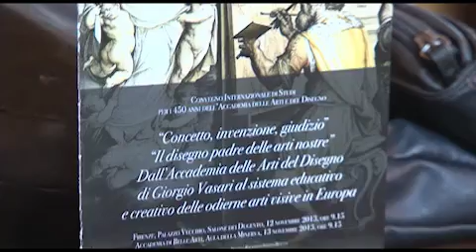Due giorni a Firenze per celebrare i 450 anni della nascita dell'Accademia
A Palazzo Vecchio direttori delle Accademie di Belle Arti di tutta Europa, rappresentanti del Parlamento Europeo, storici dell'arte e filosofi